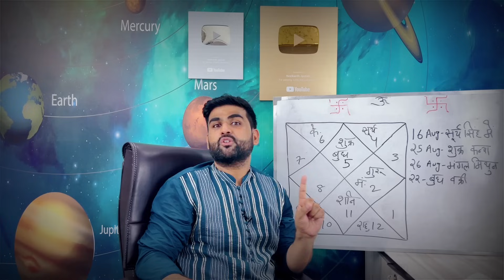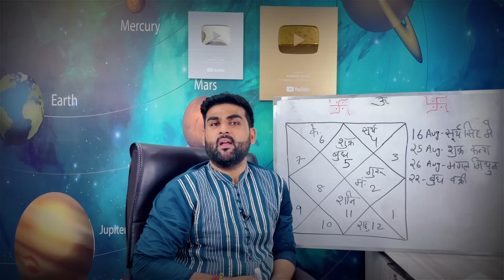सिंह राशि अगस्त 2024 राशिफल | Singh Rashi August 2024 | Leo August Horoscope | by Sachin kukreti